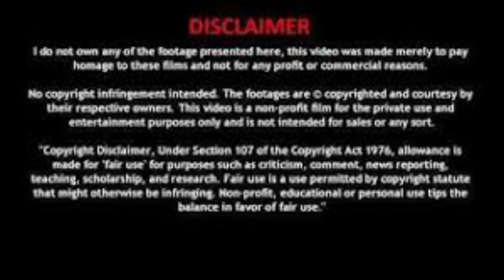en mudhal tholaikatchi anubavam | sujatha srirangathu devathaigal / Tamil audio books/ kathaigal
சுஜாதா தமிழகத்தின் குறிப்பிடத்தக்க எழுத்தாளர்களில் ஒருவராவார். இயற்பெயர் ரங்கராஜன். தனது தனிப்பட்ட கற்பனை மற்றும் நடையால் பல வாசகர்களை கவர்ந்துள்ளார். சுஜாதாவின் முதல் கதை 1953 ஆம் ஆண்டு சிவாஜி என்ற பத்திரிக்கையில் வெளிவந்தது.
அவர் முதலில் இந்திய அரசாங்கத்தின் சிவில் விமானப் போக்குவரத்துத் துறையிலும், பின்னர் இந்தியாவின் பெங்களூரில் உள்ள பாரத் எலெக்ட்ரானிக்ஸ் லிமிடெட் நிறுவனத்திலும் பணிபுரிந்தார், ஓய்வுபெறும் முன் இந்தியாவின் சென்னையில், அவர் தனது கடைசி நாட்கள் வரை வாழ்ந்தார். ஒரு பொறியியலாளராக, அவர் ஒரு முன்னோக்கிய சிந்தனையாளராக இருந்தார் மற்றும் இந்தியாவில் மின்னணு வாக்குப்பதிவு இயந்திரத்தின் வளர்ச்சியின் முக்கிய நபராக இருந்தார். பெர்சனல் கம்ப்யூட்டர்களின் காலத்திற்கு முன்பே மேம்பட்ட சொல் செயலாக்கத்தை உருவாக்கத் தொடங்கினார். கடவுச்சொல், கோப்பு, அடைவு போன்ற கணினிச் சொற்களுக்குப் புதிய தமிழ்ச் சொற்களை உருவாக்குவதற்குப் பெயர் பெற்றவர். இந்த வார்த்தைகளை இன்றைய பல மென்பொருள் நிறுவனங்கள் தங்கள் மென்பொருள்/மென்பொருள் தயாரிப்புகளைத் தமிழில் மொழிபெயர்ப்பதற்காக ஏற்றுக்கொண்டுள்ளன.

கண்ணன் கதை | கிருஷ்ணரின் லீலை